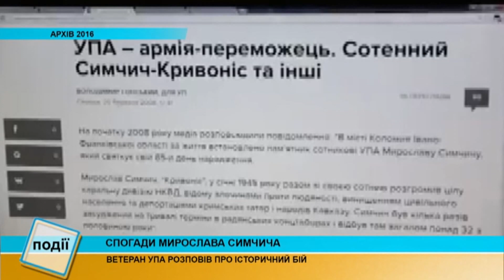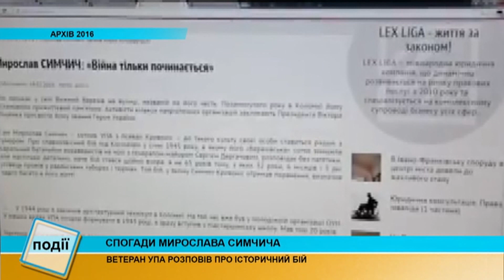Легендарний сотенний УПА Кривоніс відсвяткував 96-й День народження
Легендарний сотенний УПА Кривоніс відсвяткував 96 День народження.

Щоправда, Указ поки не оприлюднено.

Та вже скоро Мирослав Симчич таки отримає офіційне звання Герой України, запевнила Ольга Руданець.

Нагадаємо, командир сотні Української повстанської армії, Мирослав Симчич мешкає у Коломиї.

Понад 32 роки він провів у таборах та тюрмах.

Прославився боєм за Космач у січні 1945 року, коли разом зі своїми побратимами – Березівською сотнею, в якій воювали понад 200 упівців, знищив каральний полк НКВС, а це понад 400 осіб (разом із померлими від поранень).

21-річному Мирославові Симчичу разом із однодумцями вдалося розгромити радянську дивізію під керівництвом генерала Дергачова.

Ця битва за «бандерівську столицю» є темою досліджень не лише українських істориків.

Ветеран УПА поділився своїми спогадами з нашими журналістами 3 роки тому, у 2016.